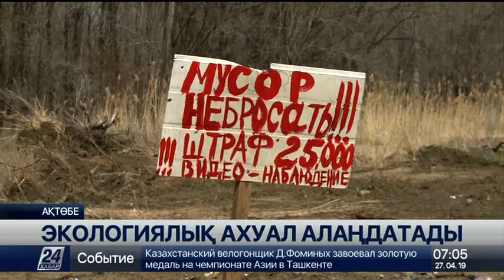Ақтөбеде құрылыс компанияларының 90% экологиялық талаптарды сақтамайды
Ақтөбеде құрылыс компанияларының 90 пайызы экологиялық талаптарды сақтамайды, деп хабарлайды «Хабар 24».

Мұндай жайт облыстық экология департаментінің мамандары жүргізген тексеру жұмыстарының нәтижесінде белгілі болды. Бұдан бөлек, қоқыс полигоны толуға айналса, кәріз суларын тазалау қондырғысы әбден ескірген.